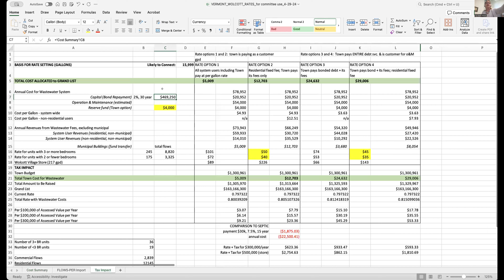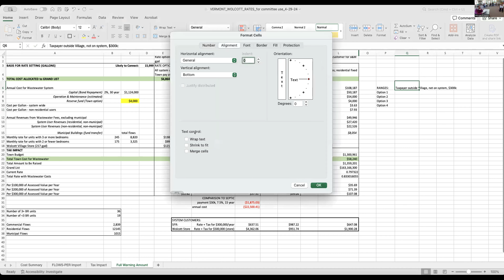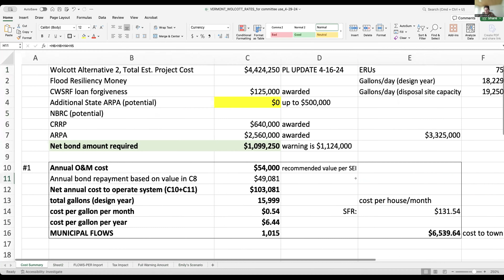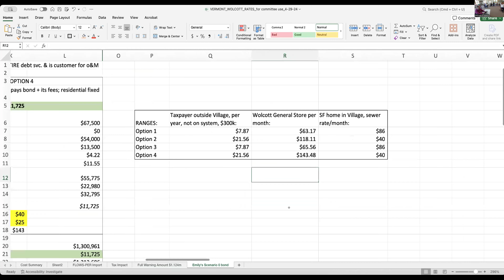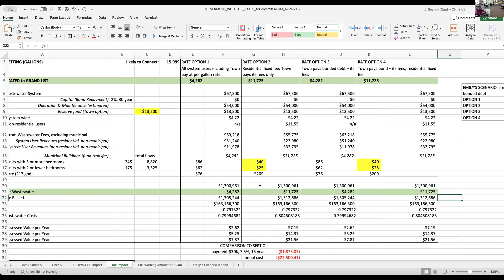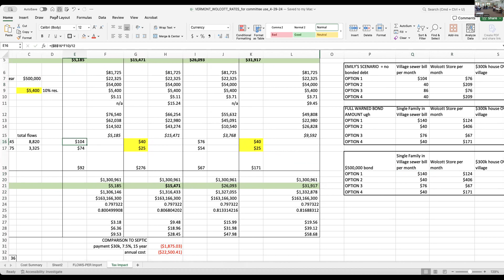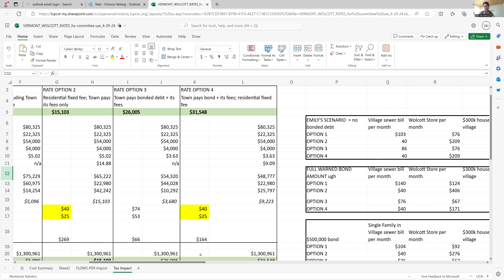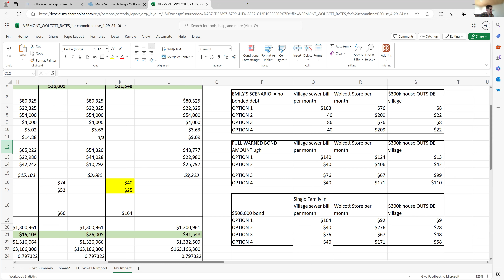Town of Wolcott, VT Wastewater Committee Tuesday, Meeting May 7, 2024